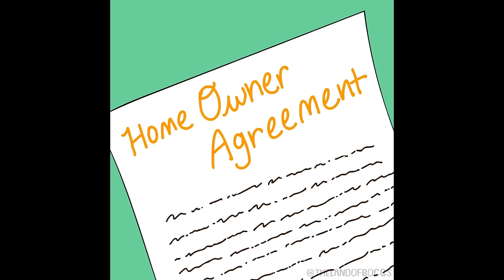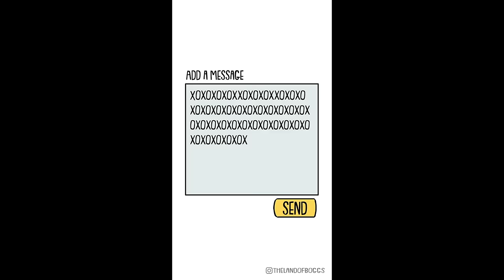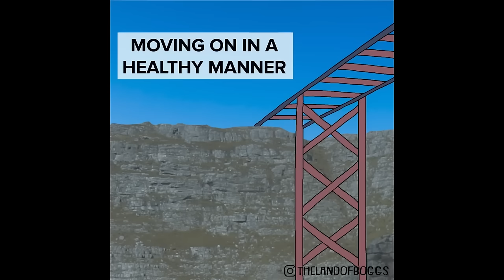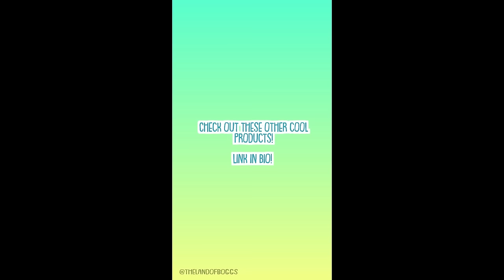The Land of Boggs #7 | TikTok Animation Compilation